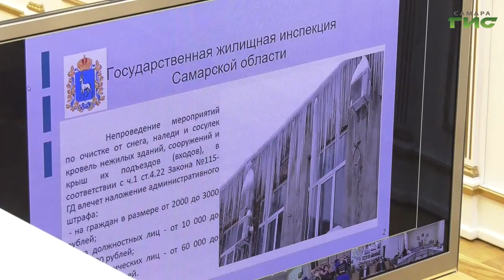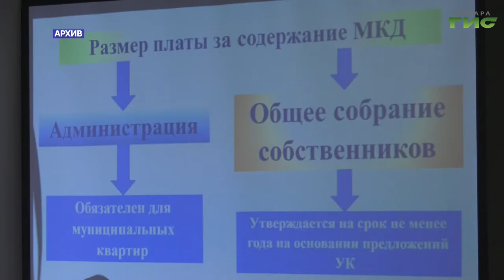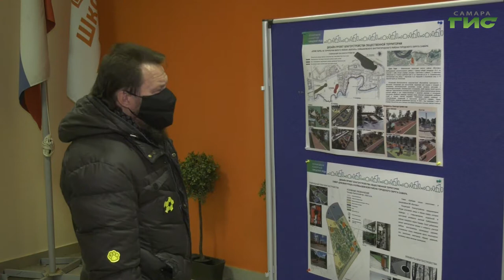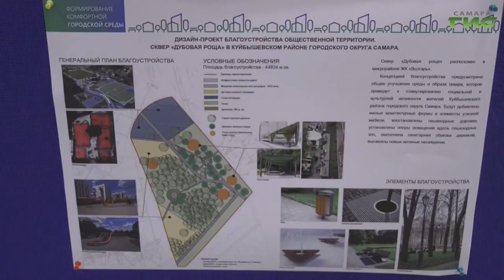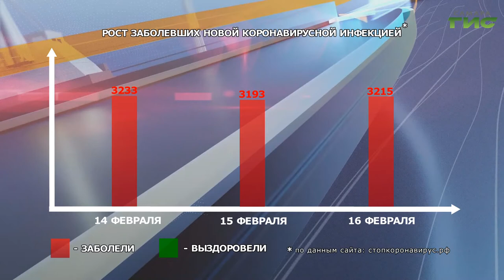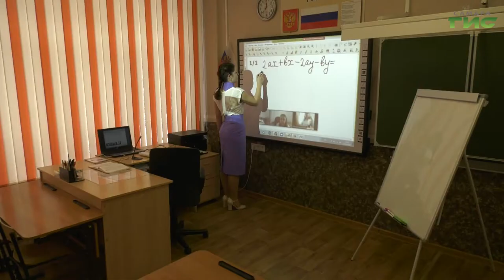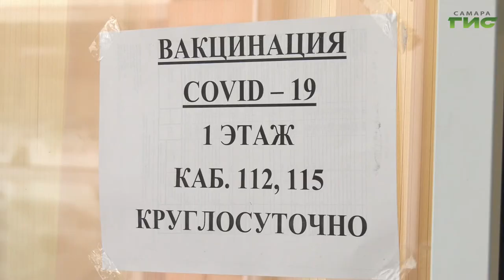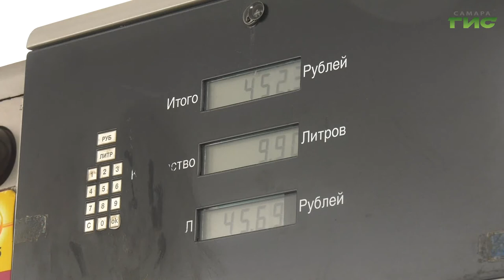"События" от 16.02.2022 (вечер)